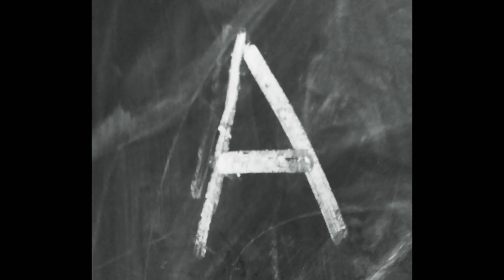Stop Motion Animation Blu-Ray Edition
Old Video I made and took down decided to brush it up and re upload to Channel just cuz.